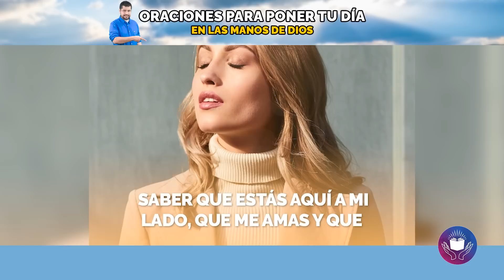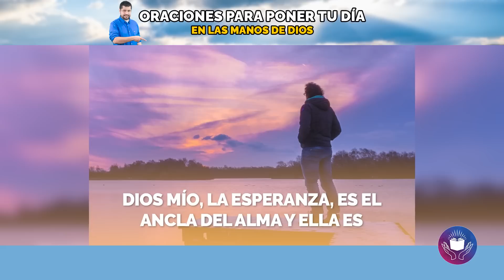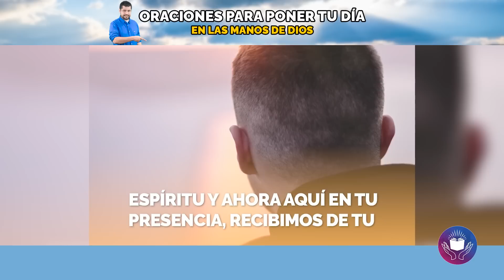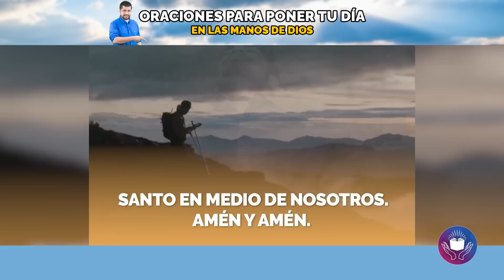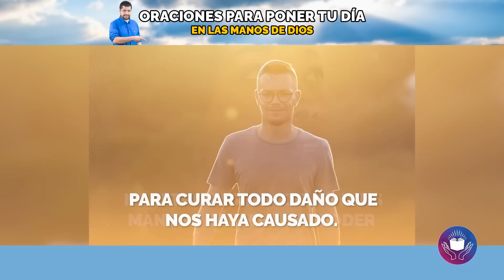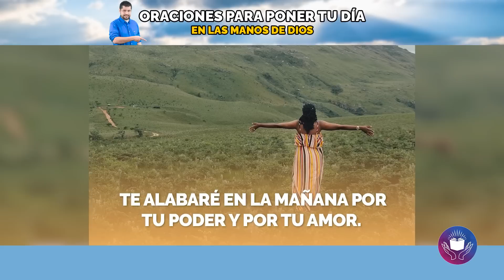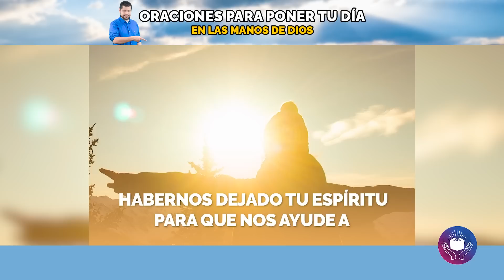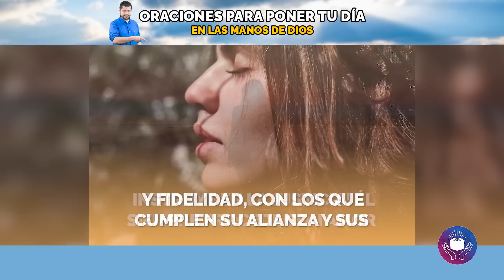ORACIONES para EMPEZAR el DÍA PONIENDO tu VIDA en las MANOS de DIOS "ORACIONES para PEDIRLE a DIOS"